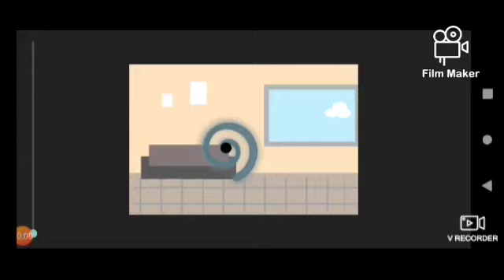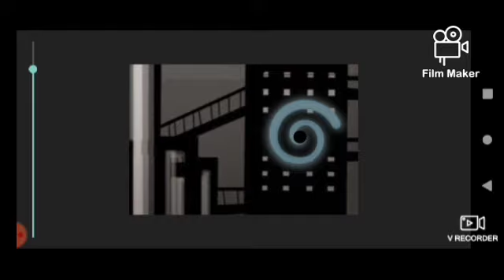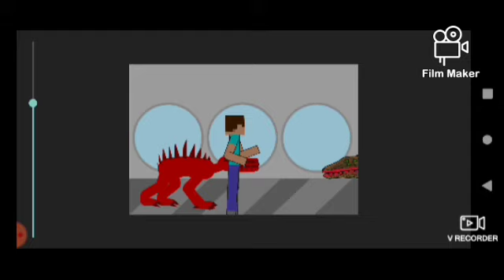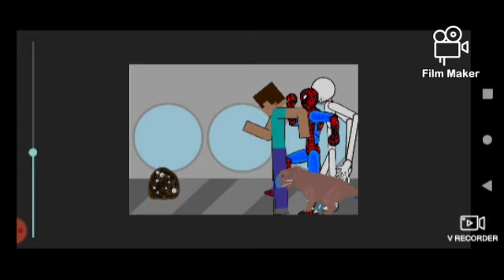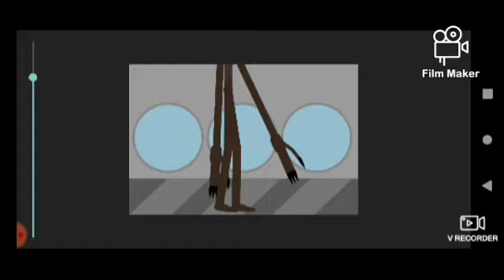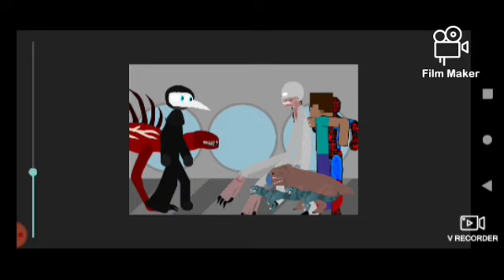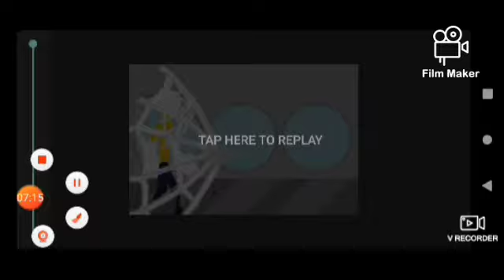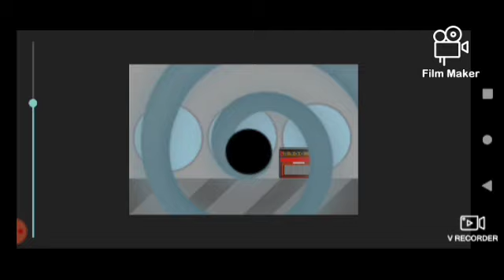spider man vs Steve part 4 scp breach